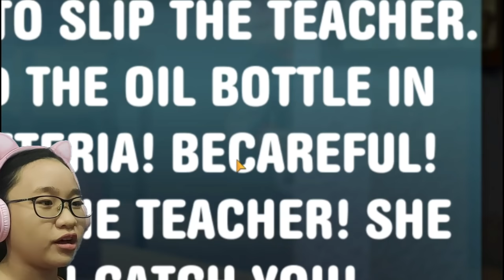Scary Bad Teacher 3D New Levels 2021 - Part 1 - Gameplay/Walkthrough - Meet Miss Bella!!!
Meet Miss Bella Guys!!! A rip off version of Miss T!!! lol

Hey Gamers!

Since a lot of you love Miss T so much...

Here's Miss Bella a rip off version of Miss T!!!

Playlist to All of my Scary teacher 3D Videos;

Music